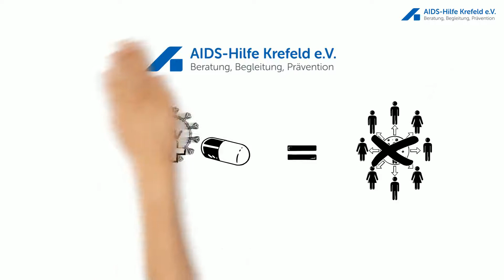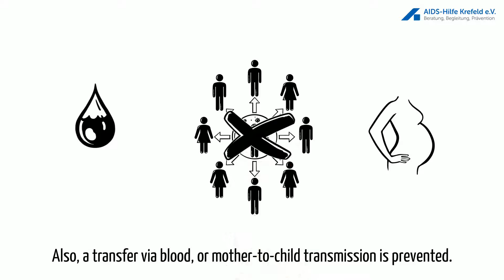HIV is not transmittable during treatment!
Topic: HIV is not transmittable during treament!
A project by the AIDS-Hilfe Krefeld e.V.

Text by Anja Wiese
Video by Anthony Schmidt & Anja Wiese
Translation & Audio by Constantin Gebhard

Text:
We double our knowledge about HIV and share it with you!

A project by the AIDS-Hilfe Krefeld.

This is Tom (Tom is a typical German name.)
He got infected with HIV.
However, Tom cannot infect others anymore, as he is taking medications.

But how is that possible?

The regularly intake of medications ensures that HIV does not duplicate in the patient´s body and does not harm the immune system.
This prevents the outbreak of Aids.

The medications work so well, that the virus is not detectible, for example in the blood, anymore.

What does that mean for Tom?

Tom undergoes medical examination every three months.
His medications allow him to live a good life, despite having HIV.

Tom is relieved. There is no risk of infecting someone else during sexual intercourse.

Also, a transfer via blood, or mother-to-child transmission is prevented.
This means, that couples can have children naturally.

By the way, HIV cannot be transmitted in everyday life anyway, neither during occupational contact, leisure time or doing sports.

Tom wants more people to know about this.
Help us and double your knowledge!

This project is supported by :
Deutsche AIDS-Hilfe e.V. & Gymnasium Fabritianum